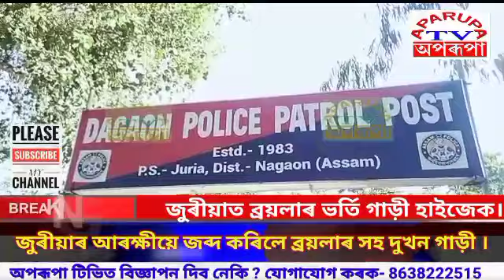জুৰীয়াত ব্ৰয়লাৰ ভৰ্তি গাড়ী হাইজেক।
We upload Big Breaking News, Family Drama, TV Serials, Films, Documemntries, Funny Videos, Dance Programes, News and latest updates  in Assamese Language.